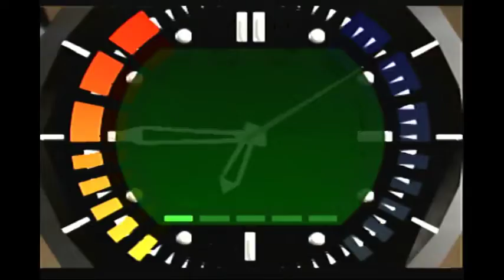Bunker 2 Agent 0:25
Got this time in roughly 5-6 hours total playtime. Highly addictive